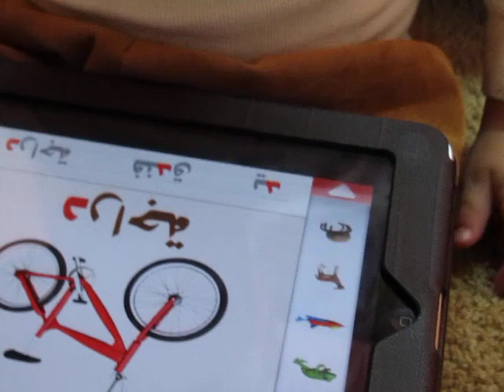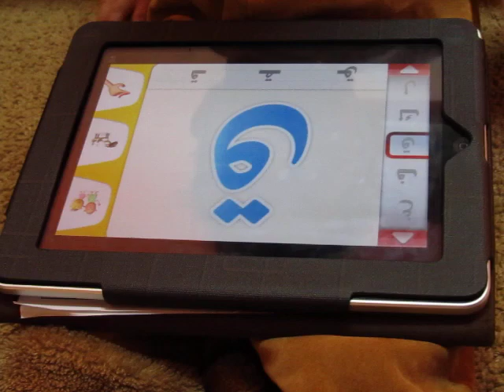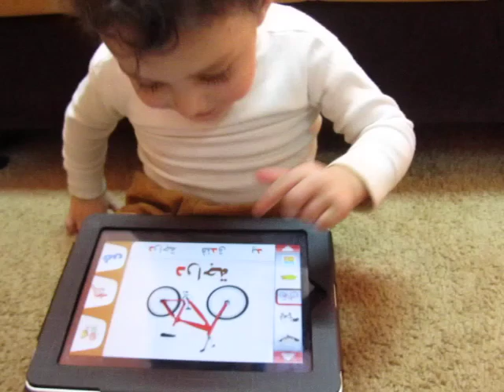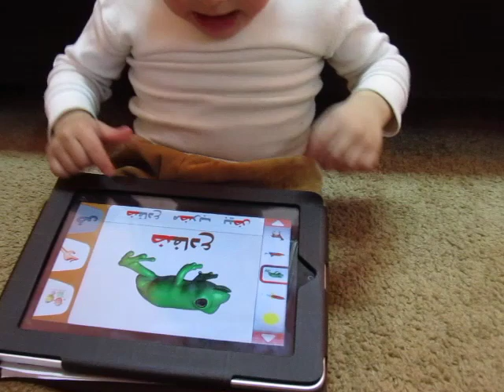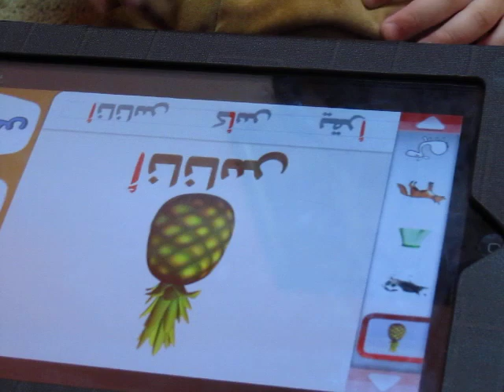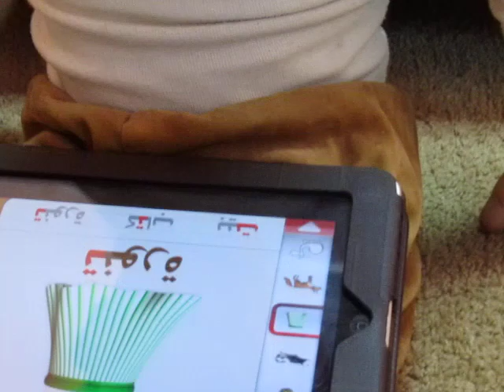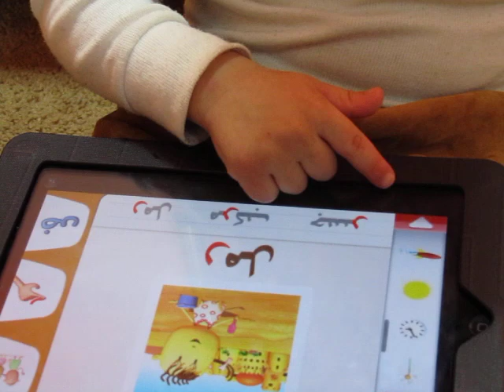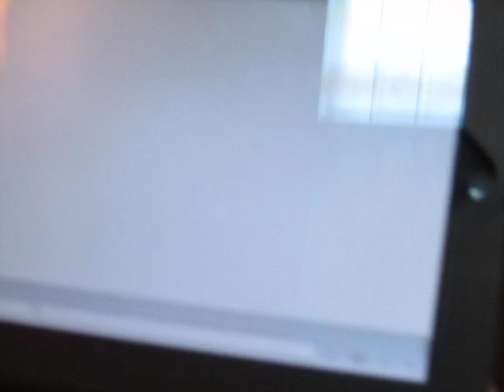My Kid, Abbosi, iPad.ing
My Kid, Abboosi ..(iPad)ing Perfectly
Thanks to Baraem TV ...  they have a nice app for kids!